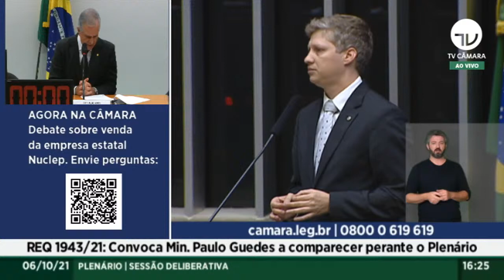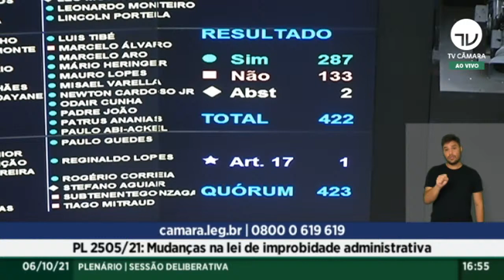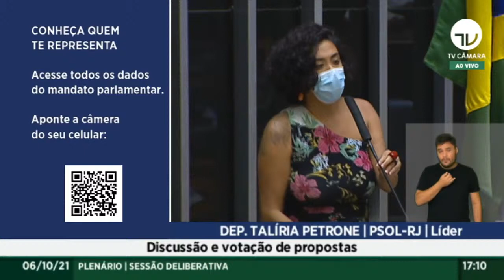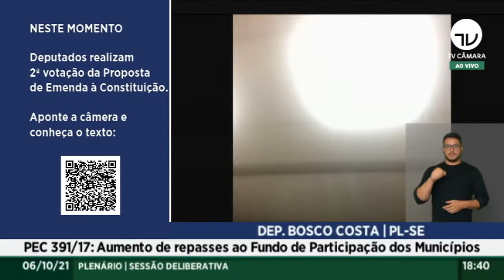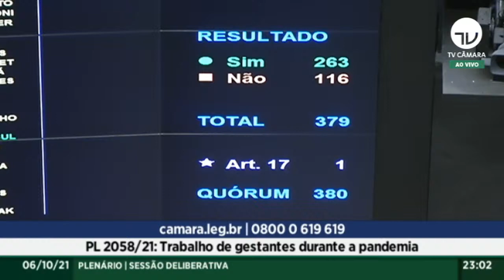Plenário aprova mudanças na Lei de Improbidade Administrativa - 06/10/2021*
Tema: Sessão para a votação de propostas legislativas
Local: Plenário da Câmara dos Deputados
Início: 06/10/2021 às 14h45
Término: 06/10/2021 às 23h37
Situação: Encerrada (Final)

PROPOSTAS APROVADAS:

REQ 1943/2021 - Requer a convocação do Ministro de Estado da Economia, Sr. Paulo Guedes, para prestar esclarecimentos sobre empresas registradas em seu nome, sediadas no exterior. A proposta foi aprovada no Plenário

PL 2505/2021 - Altera a Lei n° 8.429, de 2 de junho de 1992, que dispõe sobre improbidade administrativa. A proposta foi aprovada com alterações no Plenário

PDL 255/2021 - Aprova o texto da Convenção sobre o Crime Cibernético, celebrada em Budapeste, em 23 de novembro de 2001. A proposta foi aprovada no Plenário

PEC 391/2017 - Aprovada, em segundo turno, a PEC 391/2017, sobre aumento de repasses ao Fundo de Participação dos Municípios. Matéria vai à promulgação.

PL 2058/2021 - Altera a Lei nº 14.151, de 12 de maio de 2021, para disciplinar as atividades de teletrabalho, trabalho remoto ou outra forma de trabalho a distância de empregadas gestantes.
A proposta foi aprovada com alterações no Plenário